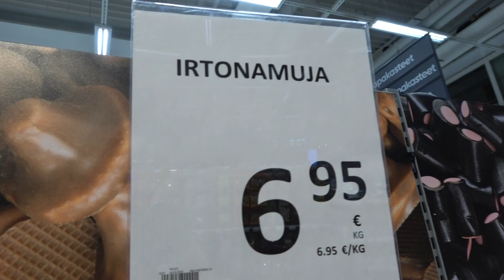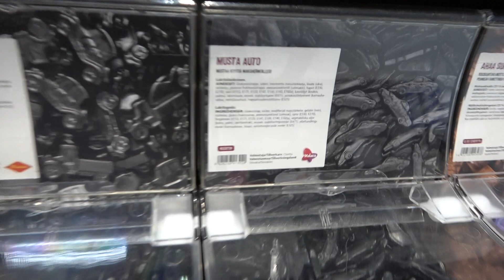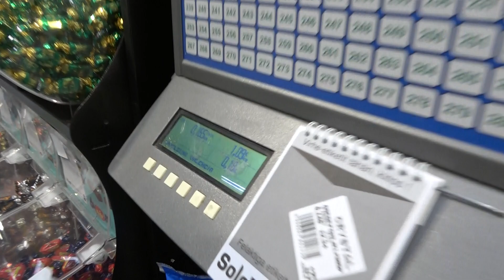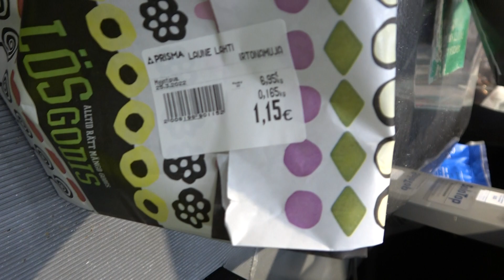KARKKI NAMI OSASTOLLA NAMI NAMI